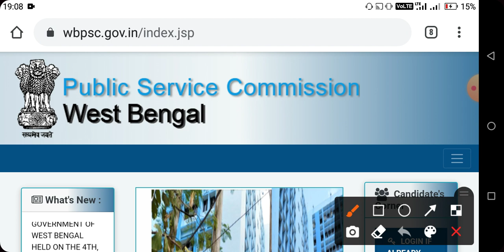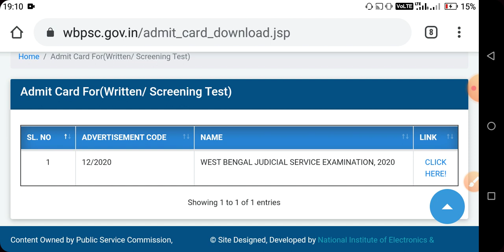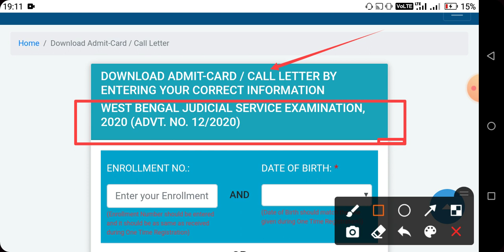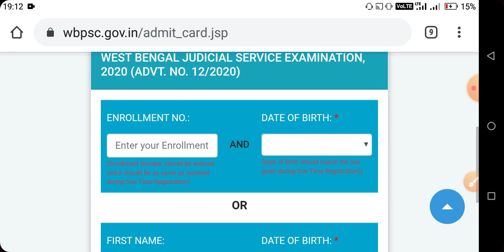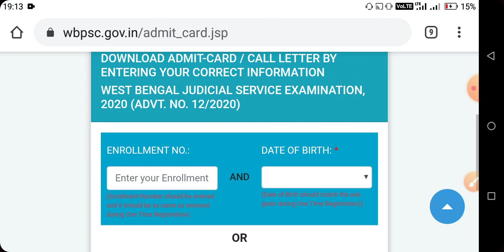PSC Judicial Admit Card Download Process | ICDS Supervisor Main Exam Date Clerkship Main Exam Date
In this video I have discussed about PSC Judicial Admit Card Download Link, ICDS Supervisor Main Exam & Clerkship Main exam date Date.

Topic covered-
PSC food SI result, ICDS official,
PSC Result,ICDS supervisor result 2019,Food si result 2019
Upcoming update of psc
Icds supervisor result 2020
WBPSC new result 2020
Clarkship exam,Upcoming update of WBPSC,Official notice of WBPSC
clerkship main exam date, ICDS supervisor main exam date

জুডিশিয়াল পরীক্ষার এডমিট কার্ড ডাউনলোড লিংক
জুডিশিয়াল পরীক্ষার এডমিট কার্ড ডাউনলোড
পিএসসি জুডিশিয়াল পরীক্ষার এডমিট কার্ড ডাউনলোড করুন
আইসিডিএস মেন এক্সাম ডেট
ক্লার্কশিপ মেন এক্সাম ডেট
মিসলেনিয়াস প্রিলি রেজাল্ট প্রকাশিত হলো
পিএসসি পরীক্ষার রেজাল্ট
মিসলেনিয়াস কাট অফ পরিবর্তন
পিএসসি মিসলেনিয়াস কাট অফ
পিএসসি নতুন রেজাল্ট প্রকাশিত হলো
পিএসসি ক্লার্কশিপ পরীক্ষার ডেট দেখুন
ক্লার্কশিপ পরীক্ষা কবে
পিএসসি রেজাল্ট চেক
ডাবলু বি পি এস সি রেজাল্ট
পিএসসি ক্লার্কশিপ ফাইনাল এক্সাম ডেট
পিএসসি ক্লার্কশিপ চূড়ান্ত পরীক্ষার তারিখ
পিএসসি ক্লার্কশিপ ফাইনাল পরীক্ষার তারিখ
পিএসসি আপডেট
অঙ্গনওয়াড়ি রেজাল্ট
আইসিডিএস রেজাল্ট
আইসিডিএস রেজাল্ট চেক করুন
পিএসসি আপকামিং রেজাল্ট
ফুড এসআই ক্লার্কশিপ পরীক্ষা কবে
পিএসসি এর আপডেট
ফুড এস আই রেজাল্ট কবে
ডব্লিউ বি পিএসসি ফুড এস আই রেজাল্ট
পিএসসির নতুন আপডেট ২০২০
ফুড এসআই ক্লার্কশিপ পরীক্ষা
ফুড এস আই এর রেজাল্ট
ডব্লিউ বি পিএসসি এসআই ২০২০
ডব্লিউ বি পিএসসি রেজাল্ট
ফুড এস আই রেজাল্ট

About: Nemu 2.0 is a YouTube channel where you will find educational videos in Bengali new video is posted Everyday. Thanks for visit.